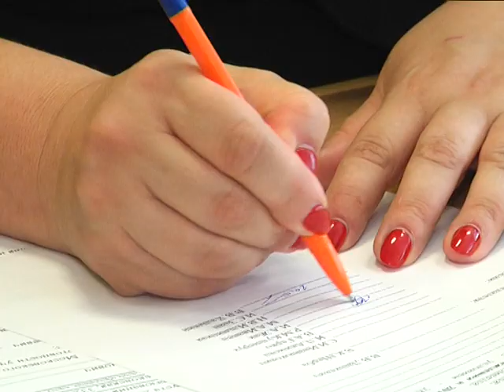2017-08-11 г. Брест. Приемка школ в Московском районе. Новости на Буг-ТВ.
7 августа в Московском районе стартовала приемка учреждений образования, а также выдача паспортов готовности к началу учебного года. В состав комиссий, которые оценивают качество проведенного ремонта, состояние пищеблоков и кабинетов, безопасность условий труда и обучения вошли представители МЧС, санитарной службы, специалисты по охране труда и другие. Во главе – руководитель администрации Вячеслав Дашкевич. Наша съёмочная группа побывала в одном из учебных заведений района – гимназии №2, где смогла понаблюдать за работой комиссии.